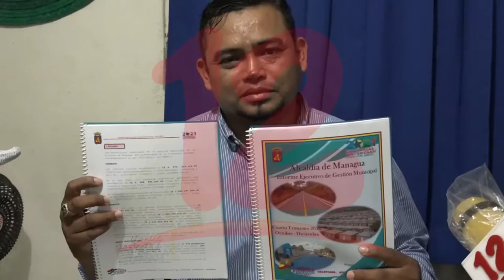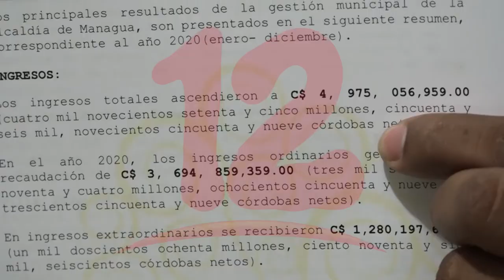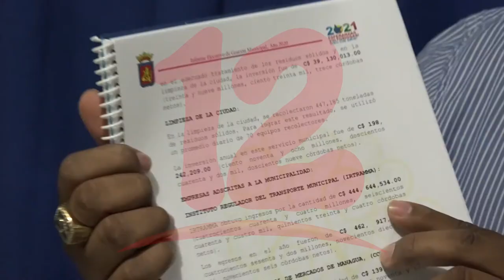Alcaldía de Managua destinó 198 millones de córdobas para recolección de basura.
NosResistimosAlEmbargo La Alcaldía de Managua informó en el primer cabildo ordinario que recolectó 447 mil 185 toneladas de residuos sólidos en 2020.